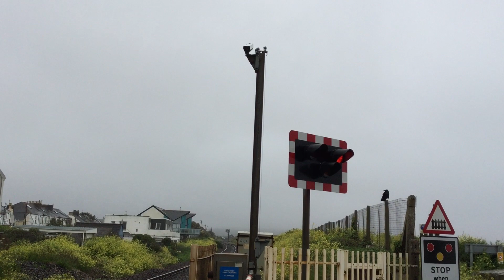*Furthest South in the UK* Long Rock Level Crossing (Cornwall) 29/05/2019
The most southern level crossing in the UK!